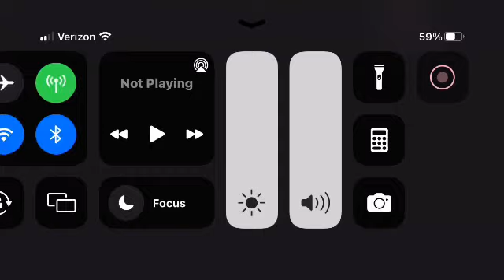PBS Kids Sandbox ID (2008)